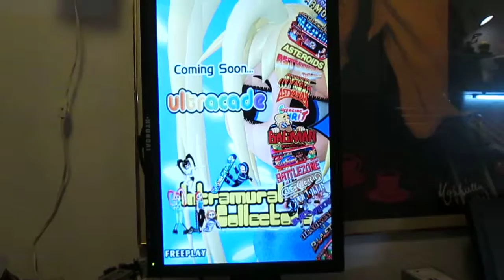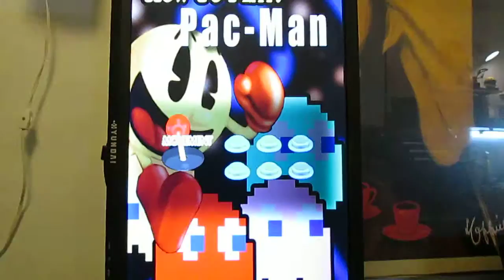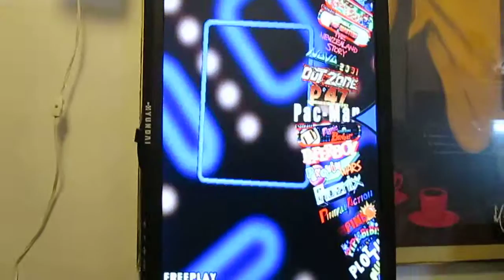ultracade played on a vertical monitor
here i am showing that an ultracade can be used in cabinets with vertical monitors !